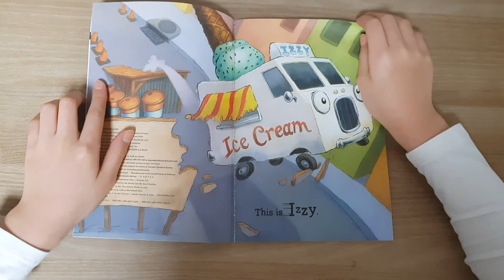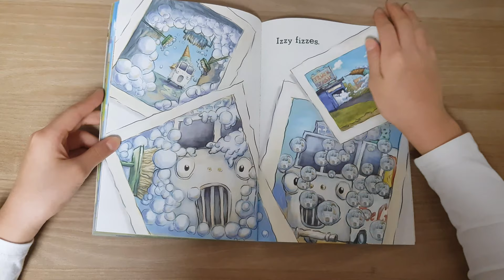Jon Scieszka's Trucktown Dizzy Izzy By Jon Scieszka Read Aloud